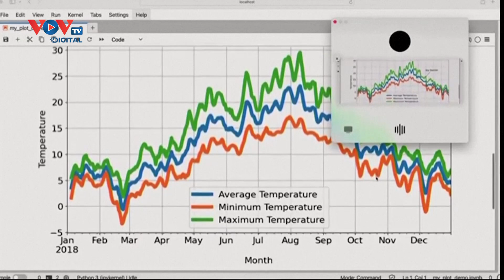OpenAI ra mắt GPT-4o: Quyết tâm dẫn đầu trong cuộc đua AI